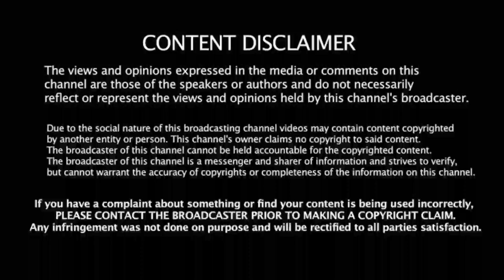திடிரென தோனியை சந்தித்த நட்டு! யார் தெரியுமா? NEW CSK UPDATE! CSK Fan's குட் நியூஸ்!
support frd's 🙏